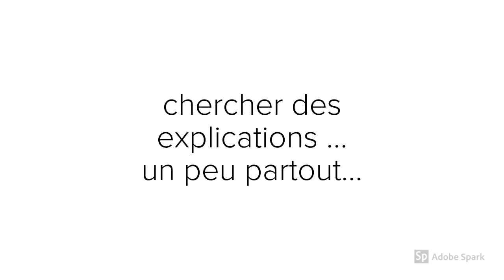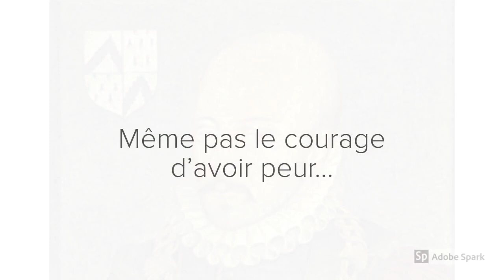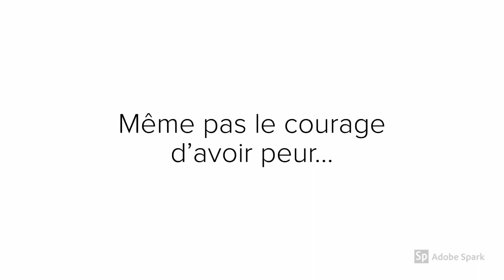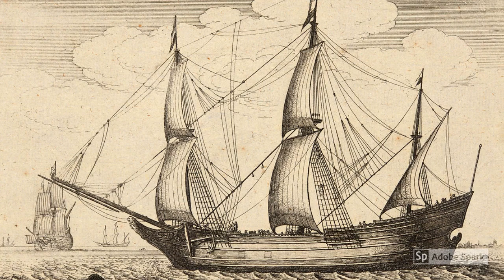Montaigne Des Coches 1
Vidéo conçue pour faciliter la lecture de l'essai de Montaigne "Des Coches"par des lycéens.